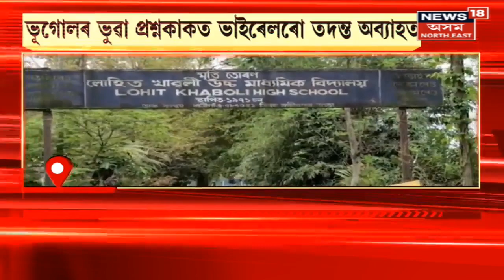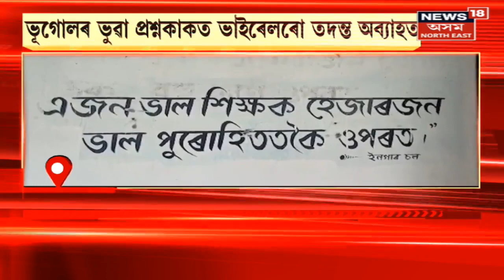Paper Leak :কুমুদ, প্ৰণৱ, প্ৰসন্নক জিম্মাত লৈ মাৰাথন জেৰা CIDৰ | ইপিনে ভাইৰেল ভূগোলৰ ভুৱা প্ৰশ্নকাকত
Paper Leak | ক্ষিপ্ৰতাৰে চলিছে হাইস্কুল শিক্ষান্ত পৰীক্ষাৰ প্ৰশ্নকাকত ফাদিলৰ তদন্ত। কুমুদ, প্ৰণৱ আৰু প্ৰসন্নক জিম্মাত লৈ মাৰাথন জেৰা চলাইছে CIDএ। ইপিনে প্ৰশ্নকাকত ফাদিলৰ পিছতে ভাইৰেল হৈছিল ভূগোলৰ ভুৱা প্ৰশ্নকাকত।